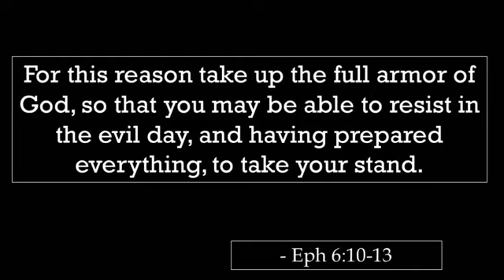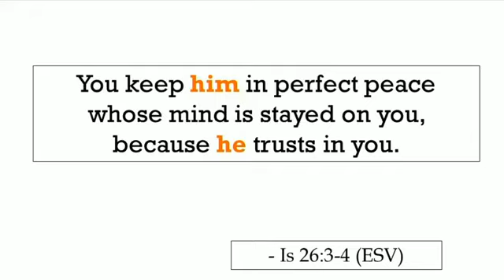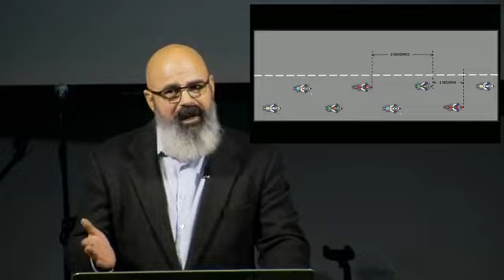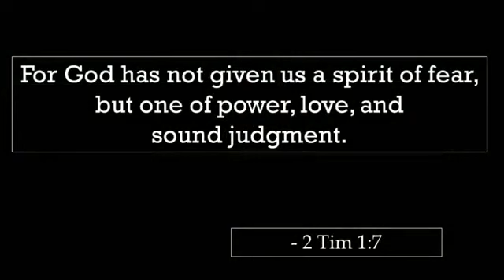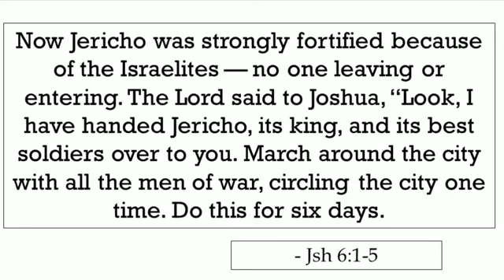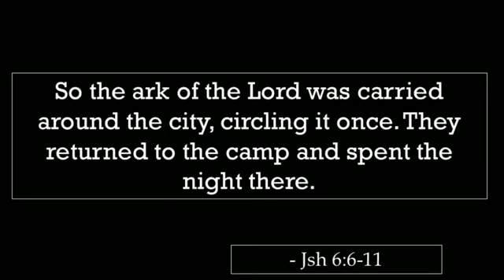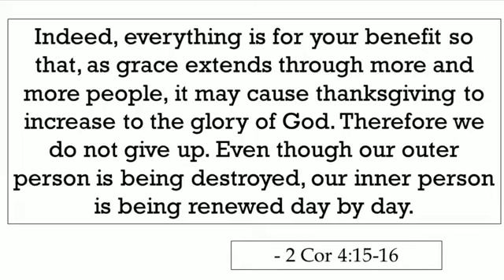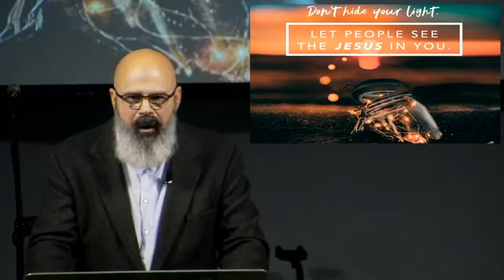11:22:20 Sunday Baptism Service